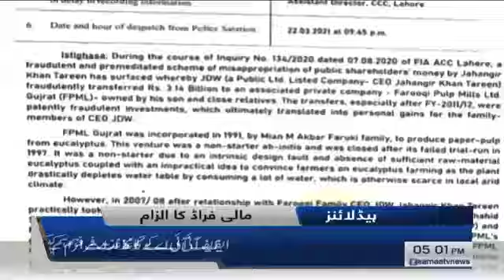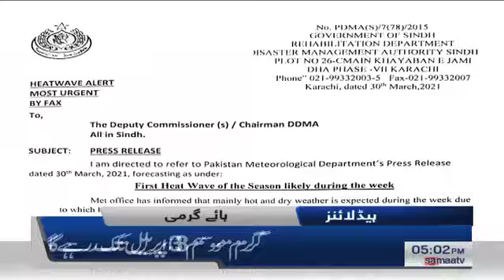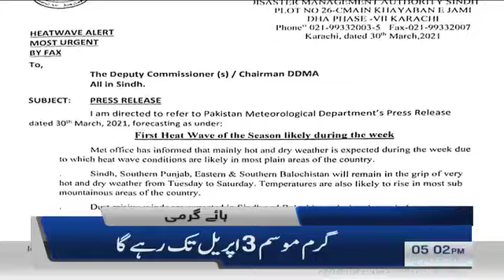Samaa News Headlines 5pm | Jahangir tareen Ali tareen aur damaad par muqadma darj | SAMAA TV